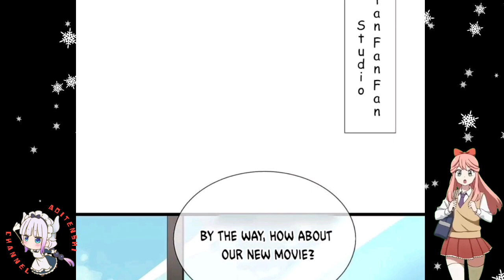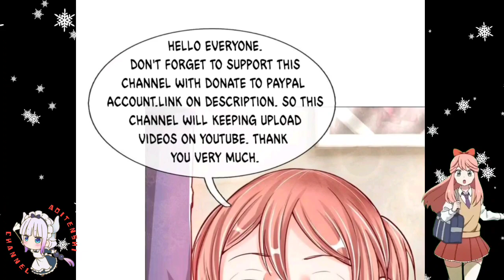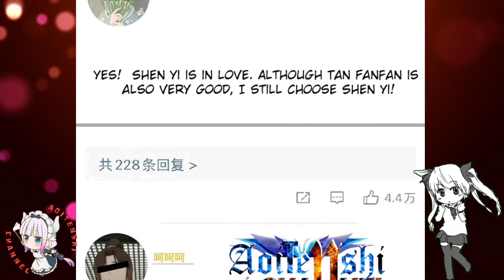The Movie Was Booming || Immortal Reverence Dad Ch 304 English || AT CHANNEL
COPYRIGHT / LICENSING